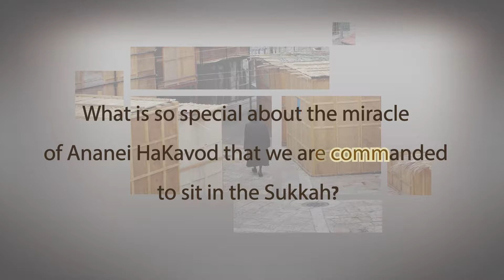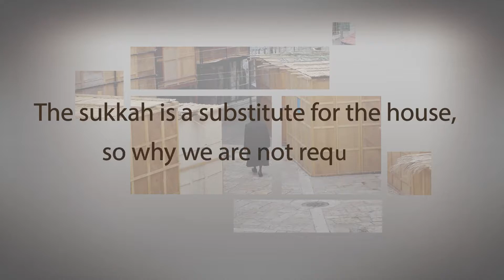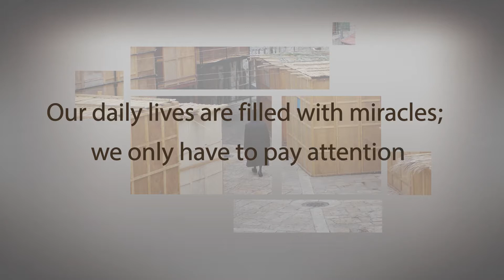Why is the holiday of Sukkot a reminder of the 'Ananey Kavod'? Rabbi Dovid Hofstaetter Shlita